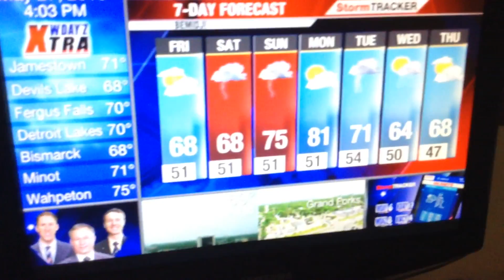Shih Tzu doesn't like the rain